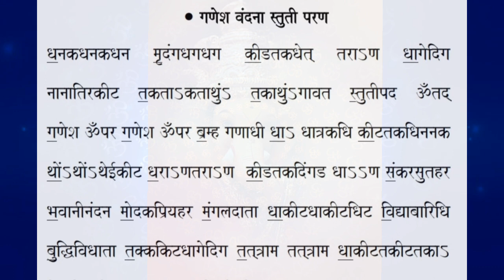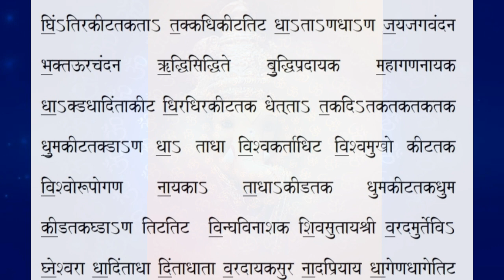गणेश वंदना स्तुति परण | vikrant deshmukh | pakhwaj bol paran